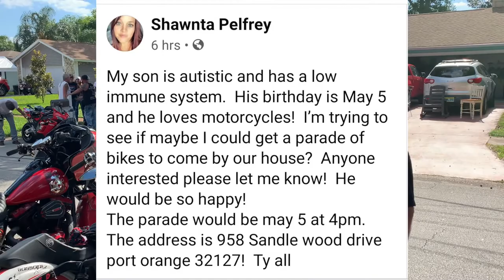CycleFeverTV LIVE Presents Happy Birthday Keegan!!!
This is what the biker community is all about!

From rides, to charity events, concerts & sports, CFTV has it all!!!